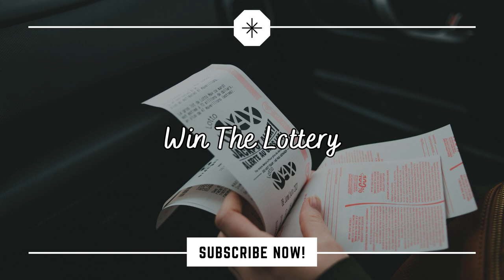Win The Lottery - Subliminal Audio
What is a Subliminal Message?
Subliminal are stimulus or mental processes below the threshold of sensation or consciousness; perceived by or affecting the subconscious mind.

[Unisex]

WARNING!
This subliminal contains frequencies, make sure you listen at a comfortable volume. Exposure to loud frequencies over a long period could damage your hearing, I'd highly recommend listening at 25% - 40%.